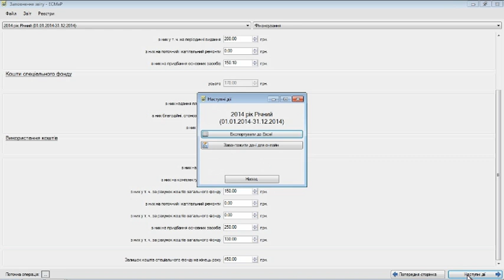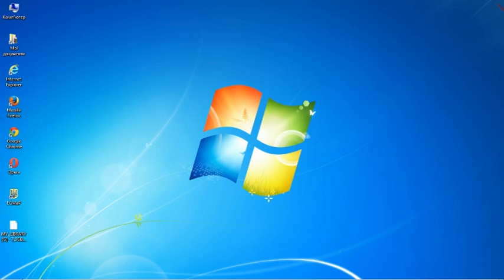Збереження звіту створеного в Офлайн додатку ЕСМаР на флешку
Як зберегти звіт створений в офлайн додатку ЕСМаР на флеш накопичувач, для передачі бібліотеці, якій звітуєте